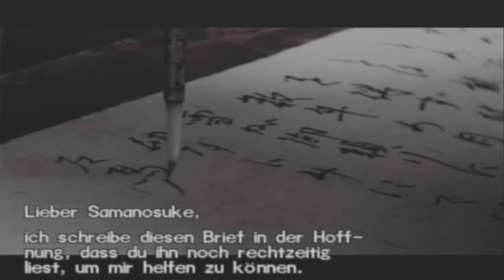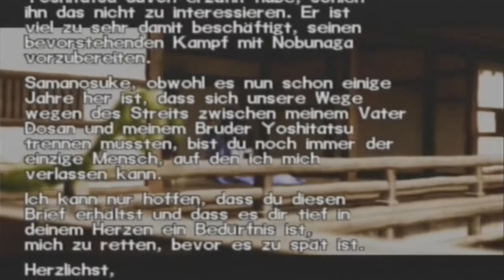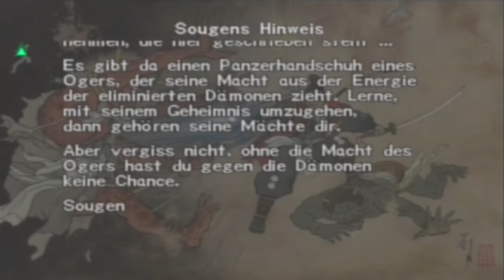Let´s play Onimusha 1 Part 1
Wilkommen zum neuen Projekt und zwar Spielen wir Onimusha Für die Ps2.